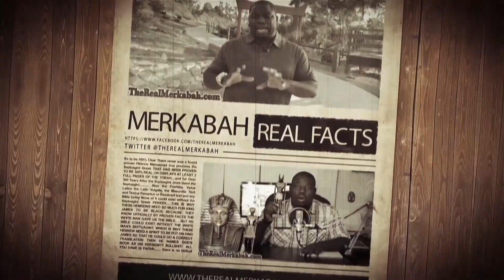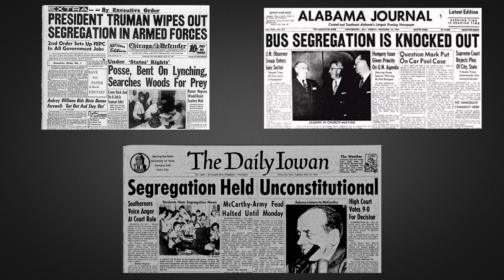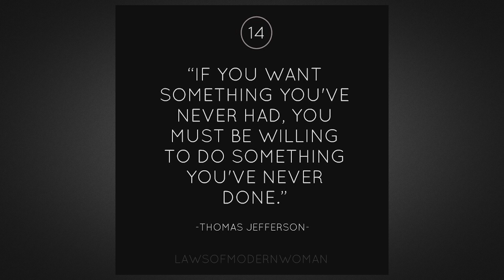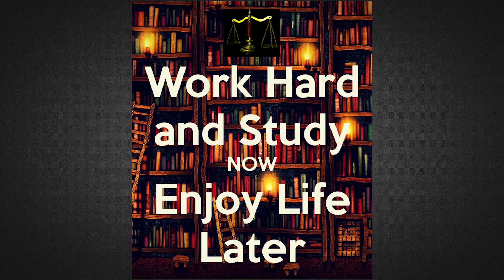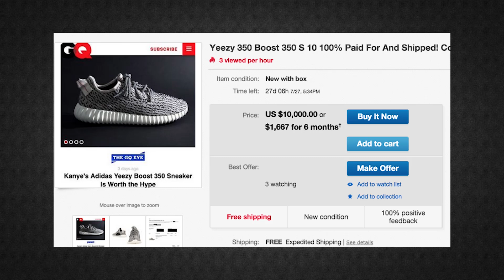1of2 The Program is Choice